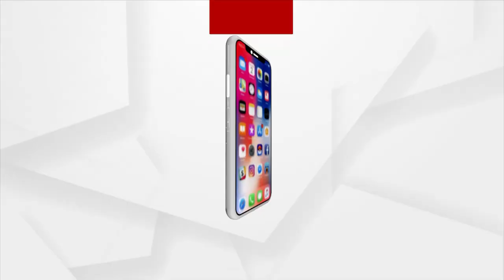Sata Katha || ପିସ୍ତଲ ଧାରୀ ଆର୍‌ଟିଓ